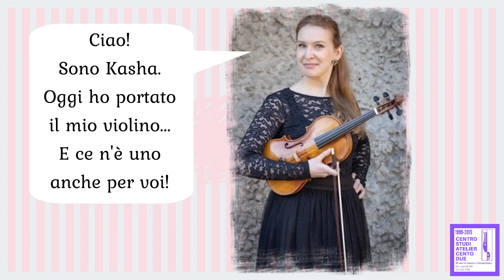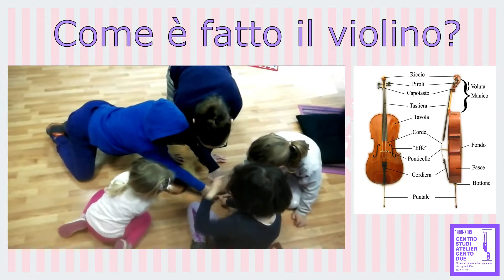ti presento il violino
Secondo esperimento di un ciclo di incontri, ideati dalla Maestra del corso di Propedeutica musicale per bambini del Centro Studi Atelier Centodue, volto ad accostare i bimbi all'esperienza musicale attraverso vari strumenti. Oggi presentiamo il violino!
La nostra Maestra, Katarzyna Solecka  (detta Kasha) ha accompagnato i bimbi nel percorso con le sue caratteristiche empatia e delicatezza.